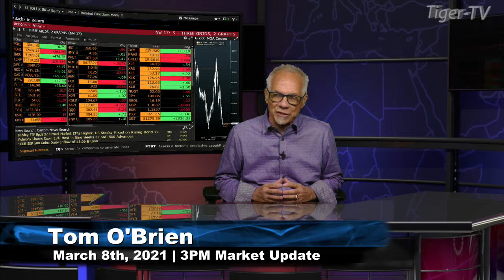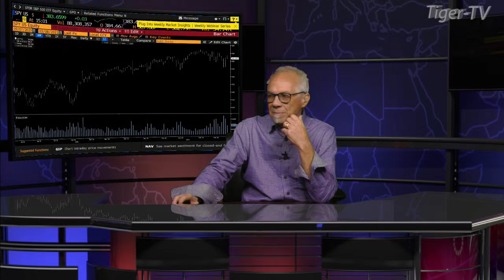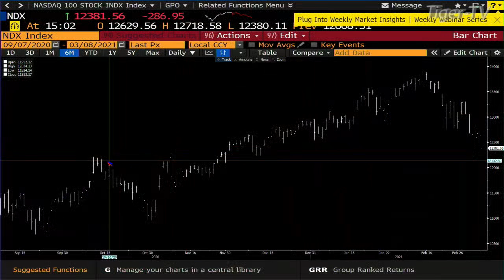March 8th, 3PM ET Market Update on TFNN - 2021